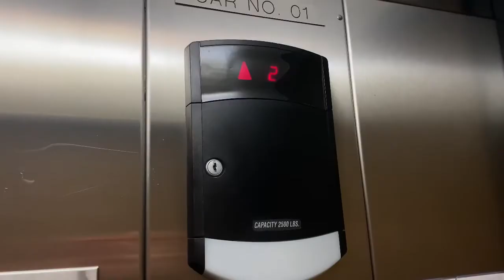WE GOTTA GO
Mason and Zack have some errands to run but Zack passed out drunk